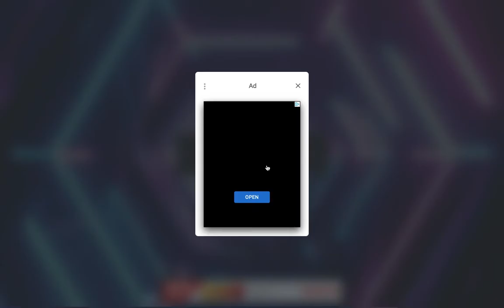LocaliAPStore IS NOT SAFE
LocaliAPStore can get you in deep shit to get skittlesclient go